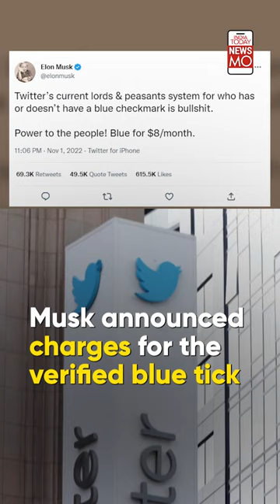Would You Pay $8 For Tne Blue Tick On Elon Musk's Twitter?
Soon after acquiring Twitter in a $44 billion deal, Elon Musk announced charges for the verified blue tick. Priyanka Chaturvedi, Saheb Bhattacharya and others react.